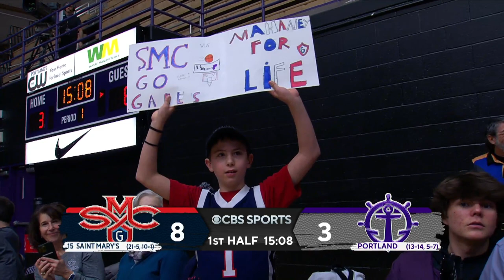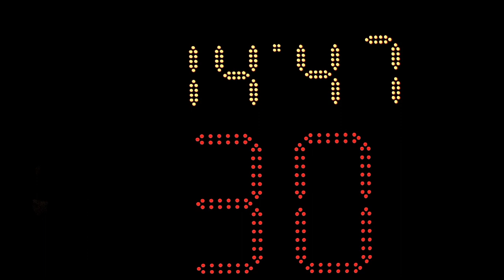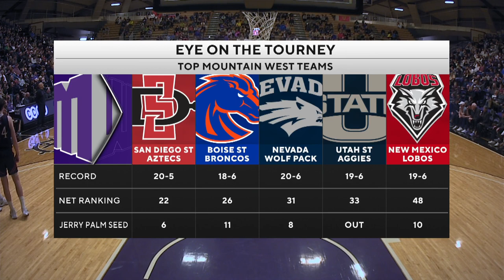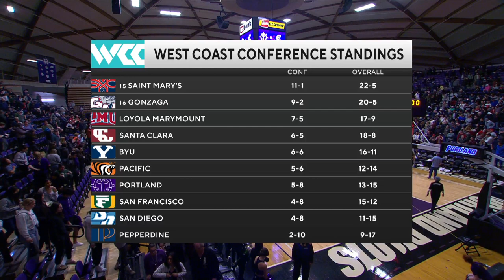Portland Men's Basketball VS #15 Saint Mary's (64-81) - Full Game